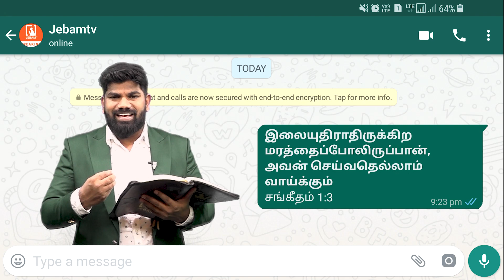நீங்கள்தான் இலையுதிராத மரம் | Promise message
1. The Holy One- A programme where God is being praised for His holiness by describing His attributes.
2. Prayer Walk- Each day a street is selected and prayer walked. So monthly 22 streets are walked and prayed for.
3. Traffic prayer-Telecast of Praying on the accident spots .
4. Emergency prayer-Instant telecast of prayer points and Praying for the critical patients in the hospitals as and when the prayer needs are shared from 17 different well known hospitals in the city.
5. Breaking Prayer- whatever be the breaking news would be immediately telecasted as a prayer need.
6. How to Pray?- Based on the ongoing issues of the society, three different pastors discuss how to avoid the future repetitions of the same issues and pray for the same.
7. My leaders-Telecast of conducting Personal interviews with Government Leaders and praying for them based on 1Timothy-1:2.
8. The Real Fighters- Daily prayer for the army and the police departments.
9. The Real Heroes- Daily prayer for the safety of Ambulance drivers.
10. Men of God- Personal interview with men of God where they share their testimonies and life experiences.
11. A Hand full of flour and little oil- Diet advice for pastors and preachers, live cooking, suggestions for consuming energy giving food for pastors before ministering on the stage.
12. Wedding at Cana- Telecasting the interview with the men of God on their Wedding Anniversary.
13. Don’t Worry- Teaching the people How to pray instead of worrying when the enemies rise against them.
14. Media Missions- Praying for all the Christian Media channels.
15. Seed- Telecasting the lives of the men of God who have entered into eternal glory.
16. Goodnight – Thanksgiving prayer for the day.